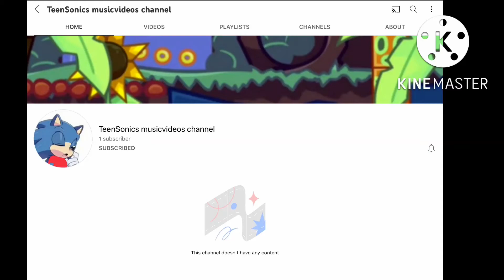Hi I have a new channel now